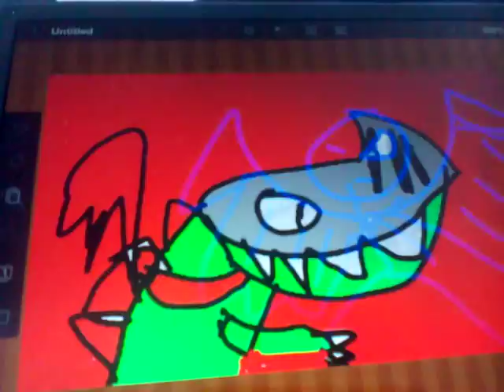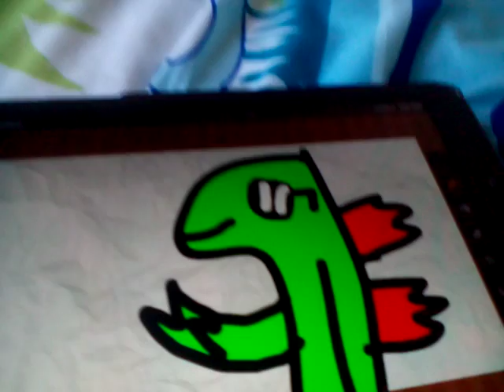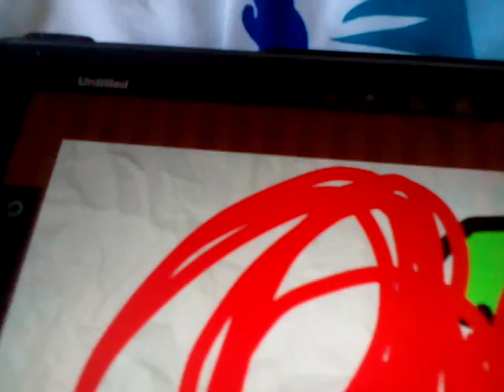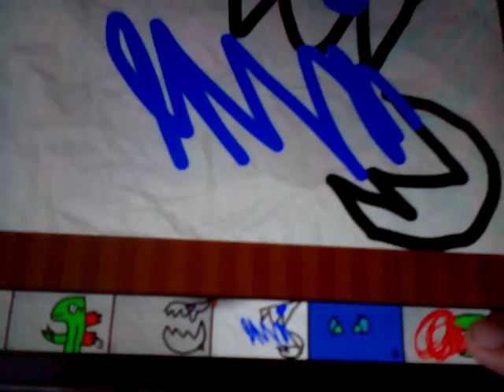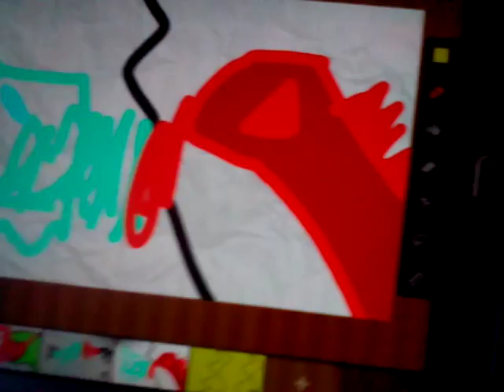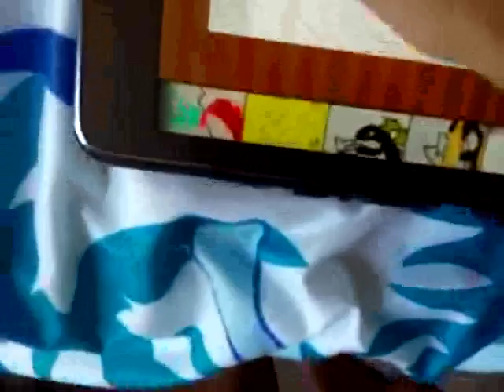A battle against a true mlg pro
Dude godzilla2000 is chosen to be mlg